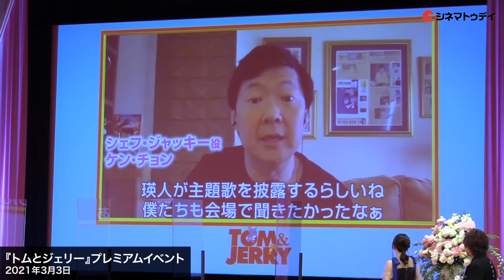水瀬いのり、日野聡ら吹き替えキャスト登場！『トムとジェリー』プレミアムイベント【トークノーカット】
映画『トムとジェリー』のプレミアムイベントが行われ、日本語吹き替え版キャストである水瀬いのり、日野聡、飯豊まりえ、霜降り明星（せいや・粗品）、そして日本語吹替版主題歌を担当した瑛人も登場。
本作の見どころなどを語ったトーク部分をノーカットでお届け！

〜映画の見どころ〜
1940年に誕生したアニメーション「トムとジェリー」を実写映画化。ニューヨークにある高級ホテルを舞台に、本物の俳優たちと、アニメーションで描かれたトムとジェリーをはじめとする動物たちが共演し、ウエディングパーティーのために奔走する。『ファンタスティック・フォー：銀河の危機』などのティム・ストーリーが監督を務め、『キック・アス』シリーズなどのクロエ・グレース・モレッツがウエディングプランナーを演じ、『エンド・オブ・ウォッチ』などのマイケル・ペーニャ、『ハングオーバー』シリーズなどのケン・チョンらが共演する。

〜あらすじ〜
ある日、新人のケイラ（クロエ・グレース・モレッツ）が働くニューヨークの高級ホテルに、ネズミのジェリーが引っ越してくる。そのホテルでは世紀のウエディングパーティーが開催されるが、ジェリーとその天敵の猫・トムのせいでパーティーはぶち壊しになる。2匹は自分たちの汚名を返上するために仕方なく手を組み、最高のウエディングパーティーを開こうとする。